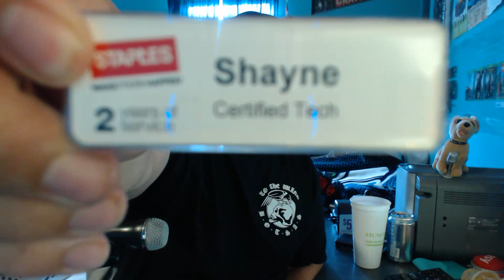BUSY/ I HIT! (BO2)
JUST BEEN TRYING TO GET SHIIIIIT DONE
LIKE THE VIDEO FOR THE HIT.

HEADPHONE USERS TURN IT DOWN OR YOU WILL DIE